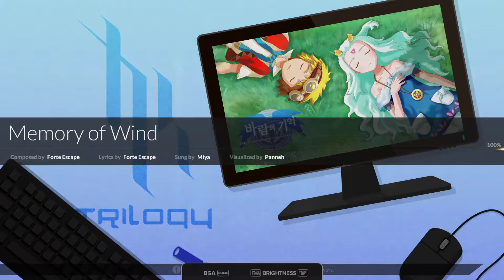DJMax Respect V - Memory of Wind 6B Normal 351,900 (100%)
Wow, all the starting notes were holds!

Hard: Coming later!